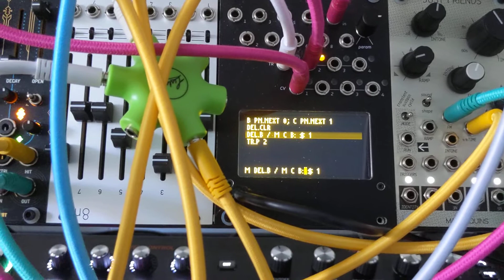Teletype bitwise quantizer and delay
WIP Teletype OPs: QT.B bitwise quantizer and DEL.B bitwise delay. Both use a bit mask to select active elements. For the quantizer 1 bit = 1 semitone in your 12tet scale. In the delay 1 bit = 1 time interval, up to 16 taps.

Join us at llllllll.co to discuss and join in the active development of these open source modules!